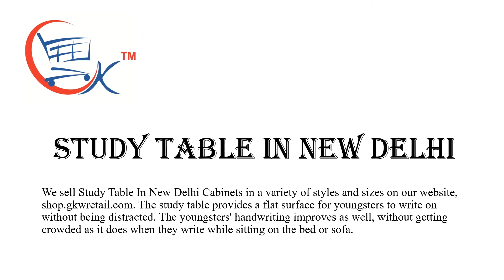Study Table In New Delhi, Study Table Price In New Delhi